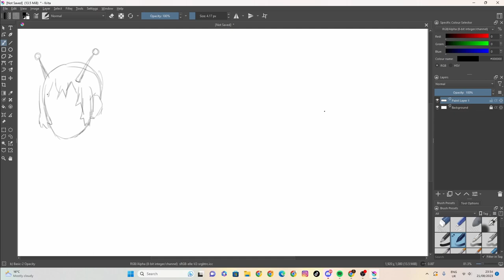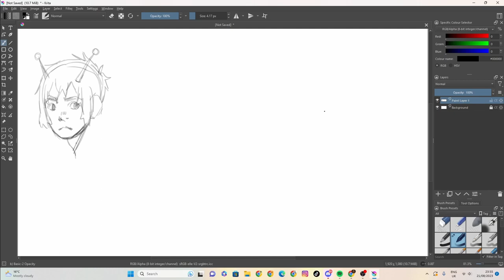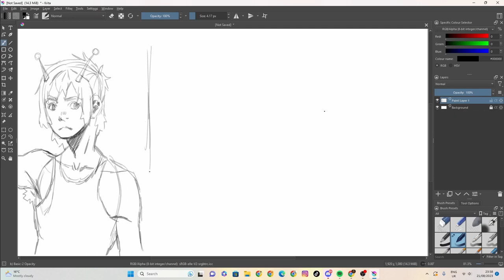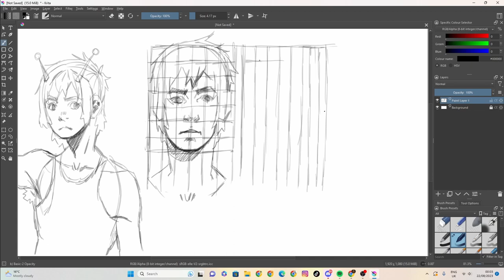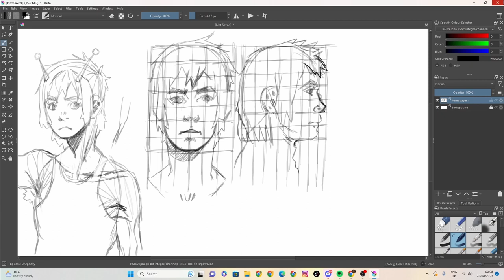sketch 105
100 likes and I’ll eat papres... ( ͡° ͜ʖ ͡°)